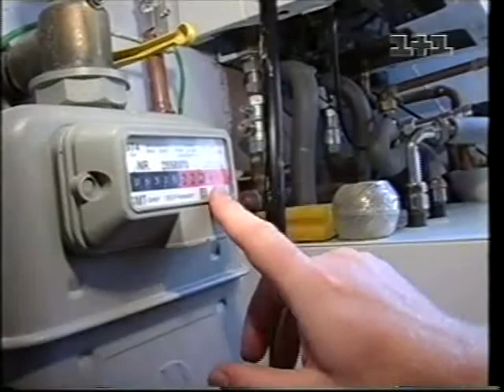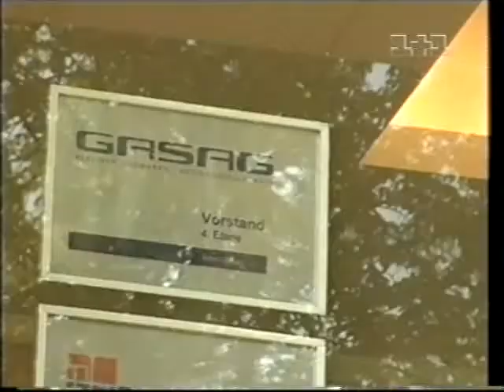Germany: Utilities and Bills on Estate Market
The report shows, how much Germans pay for bills and utilities for their housing. It was broadcasted in 2006 in the Talkshow "Epitsentr" on Ukrainian TV Channel 1+1.

Der Beitrag zeigt, wieviel die Deutschen für ihre Wohnnebenkosten zahlen und wurde 2006 im Rahmen der Talkshow "Epizentr" vom ukrainischen Fernsehsender 1+1 gesendet.